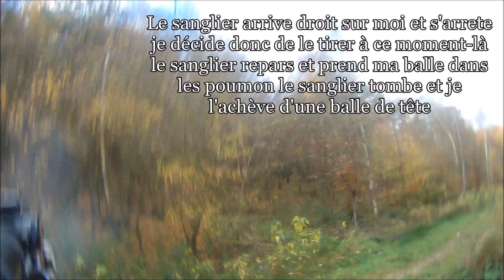Chasse en Battue: , Emotion au Rendez-Vous ! wild boar hunting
Bonjour de retour avec une nouvelle vidéo consacrée à la chasse au grand gibier je vous laisse visionnée mes nouvelles aventures ,
et pour toutes question n'hésitez pas à mettre un commentaire en bas de la vidéo je me ferais un plaisir d'y répondre